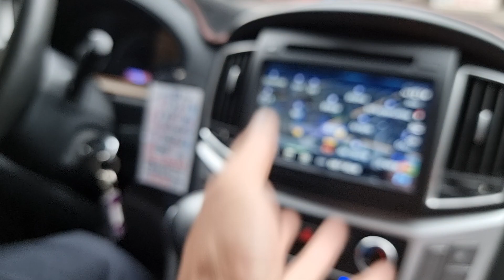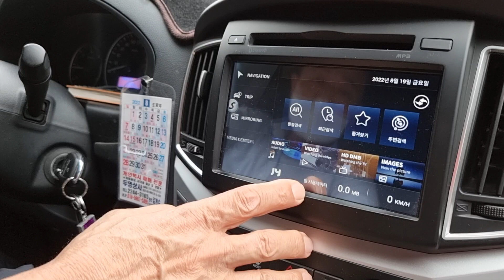살아가면서 개 ㅈ같은경우를 다보겠다